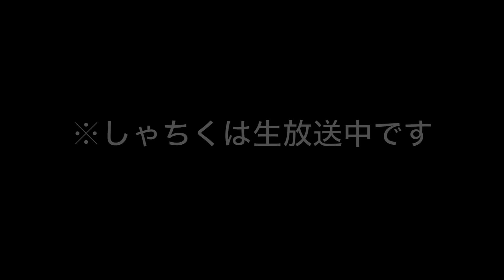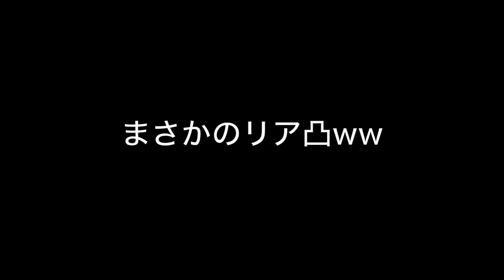【伝説のあのシーン】実写生放送中にリア凸された人はこういう反応をしますww【しゃちくるみ】【生放送一部切り抜き】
実写生放送中にくるみがリア凸した時の生放送切り抜きです。
視聴者や、しゃちくの反応が面白すぎたww

【しゃちくるみ夢訪問】とび森100年後の世界に行ってみた【とびだせ どうぶつの森 amiibo+ 実況プレイ 】

◾️スプラトゥーン、フォートナイト、マインクラフト、荒野行動、モンスターハンターを中心に実況しているのでこれを機会に是非チャンネル登録よろしくお願いします。生配信もアーカイブは残しませんが毎週やってます♪( ´θ｀)ノ

◾️コメントは返信できる時にしていきます
　返信できない時も多いですが全部ちゃんと読んでますm(_ _)m

↑こちらのURLから飛べるのでよろしくお願い致します（スマホのブラザかPCでyoutubeゲーミングに飛んで「メンバーになるを押してもらえばなれます」）

　こちらのチャンネルも登録してね♪